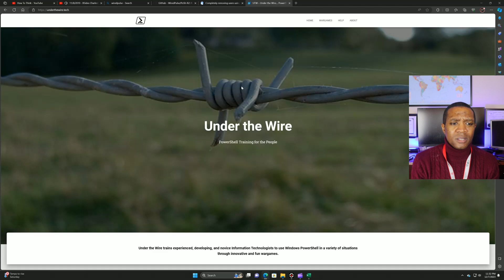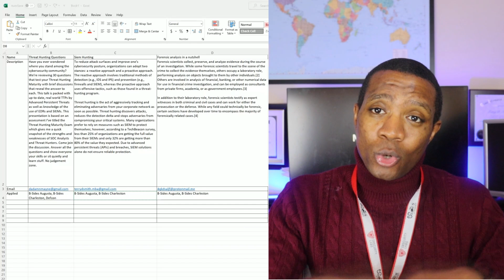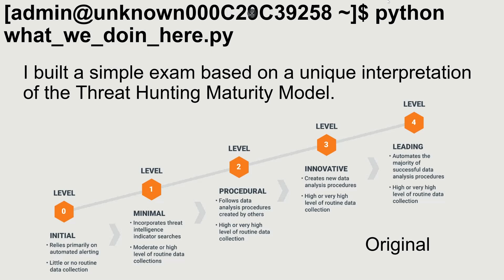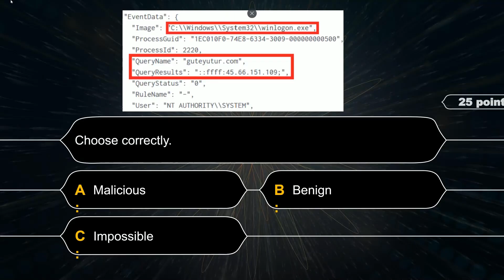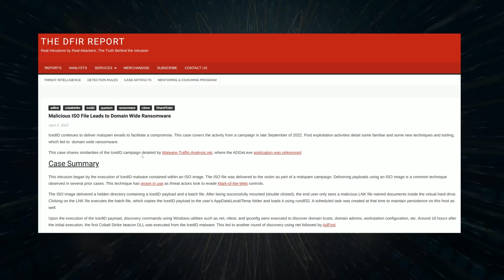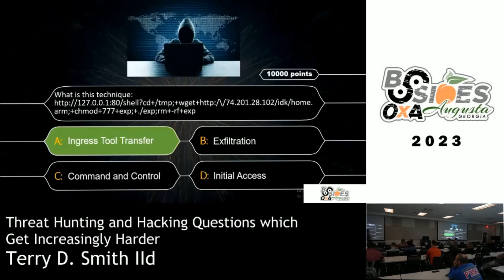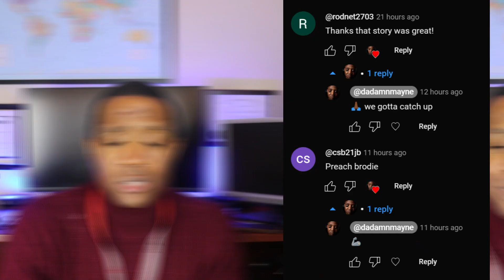A Man's Guide to Speaking at Cybersecurity Conferences